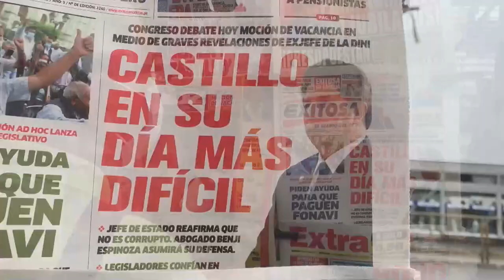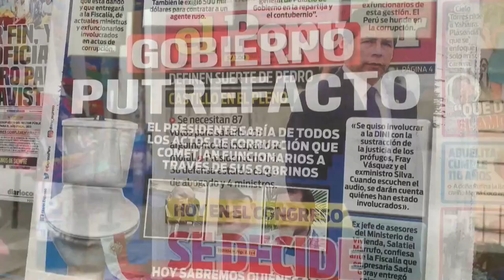Presidente peruano, dicta disolución del Congreso e instaura un gobierno de emergencia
El presidente de Perú, Pedro Castillo, dictó este miércoles disolver temporalmente el Congreso e instaurar un Gobierno de emergencia nacional, horas antes de que el Parlamento debatiera una moción de vacancia (destitución) en su contra que podría haberle apartado de la jefatura del Estado.

¡Visítenos!